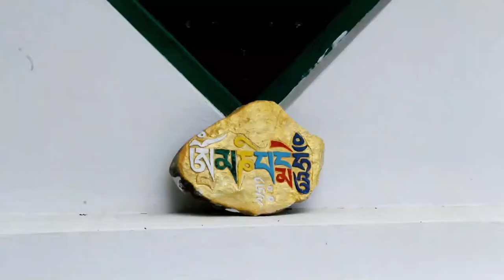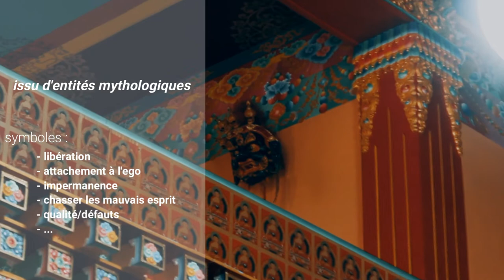•VLOG• JE DÉCOUVRE UN TEMPLE TIBÉTAIN BOUDDHISTE EN BELGIQUE !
•❁ MlleClaclou ❁•
 Le site de l'Institut Yeunten Ling à Huy (Temple Tibétain Bouddhiste)

Adresse :
Château du Fond l'Evèque
Promenade Saint-Jean l'Agneau, 4
4500 Huy.

Merci de prendre connaissance des mesures locales en vigueur dans le cadre de la prévention du risque de propagation du Covid-19 si vous souhaitez prendre rendez-vous.
Musique intro ⇨ Kalimba Mr. Scruff album 1 Ninja Tuna

3) [FREE] Offset x Tyga Type Beat 2021 - "India" | Free Type Beat | Trap Instrumental (Prod. By Sinato) @sinato_beats

/!\ musiques libres droit/remix

Comment je filme ?
 - Appareil photo Canon EOS 1200 Full-HD
 - Trépieds  -  Selfie-stick  -  Gorillapod

Montage vidéo  ?
Logiciel : Windows Live Movie Maker & Sony Vegas Pro
Apparait dans la vidéo :
 → Hilyner
♡ Mon snap : mlleclaclou
♡ Mon Tiktok : mlleclaclou

 Venez découvrir mes folles aventures de youtubeuse de mode, humour & surtout vloggeuse !

↓Questions fréquentes ↓

Clara, 20ans, née le 04/09, Belge.